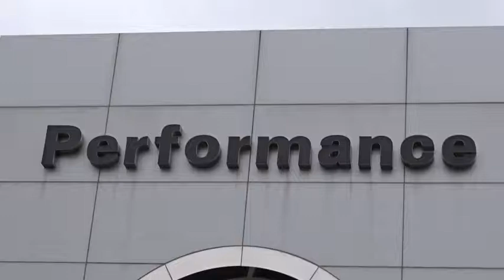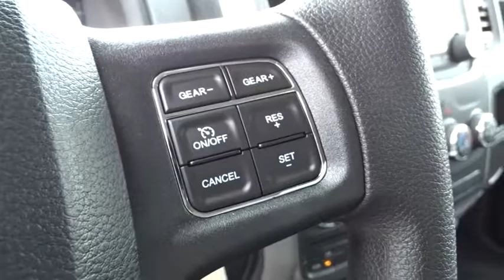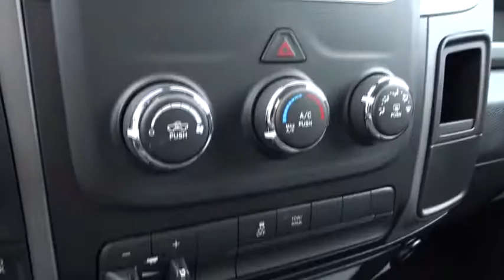2016 Dodge Ram 1500 Columbus, Hilliard, Dublin, London, Springfield, OH GS135217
2016 Dodge Ram 1500

Performance CDJ
1130 Automall Dr.

Popular Equipment Group (1-Year SIRIUSXM Radio Service, 40/20/40 Split Bench Seat, Cloth 40/20/40 Bench Seat, For More Info, Call , Front Armrest w/3 Cupholders, No Satellite Coverage w/AK/HI, Rear Folding Seat, Remote Keyless Entry w/All-Secure, and SIRIUSXM Satellite Radio), Quick Order Package 28B Tradesman, Tradesman Package, 4WD, ABS brakes, Electronic Stability Control, Heated door mirrors, Low tire pressure warning, ParkView Rear Back-Up Camera, Rear View Auto Dim Mirror w/Display, Traction control, and Trailer Brake Control. ***JUST REDUCED*** brbrAre you still driving around that old thing? Come on down today and get into this stout 2016 Dodge Ram 1500! This truck is nicely equipped with features such as Popular Equipment Group (1-Year SIRIUSXM Radio Service, 40/20/40 Split Bench Seat, Cloth 40/20/40 Bench Seat, For More Info, Call , Front Armrest w/3 Cupholders, No Satellite Coverage w/AK/HI, Rear Folding Seat, Remote Keyless Entry w/All-Secure, and SIRIUSXM Satellite Radio), Quick Order Package 28B Tradesman, Tradesman Package, 4WD, ABS brakes, Electronic Stability Control, Heated door mirrors, Low tire pressure warning, ParkView Rear Back-Up Camera, Rear View Auto Dim Mirror w/Display, Traction control, and Trailer Brake Control. You, out using this hard-working Ram 1500, would be much better than it sitting here, idly on our lot. It's ready to get some work done. Come get it! We'll put a smile on your face, every customer, every deal, every day! Price includes: $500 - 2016 National Retail Consumer Cash excl SE WE **CG1. Exp. 11/02